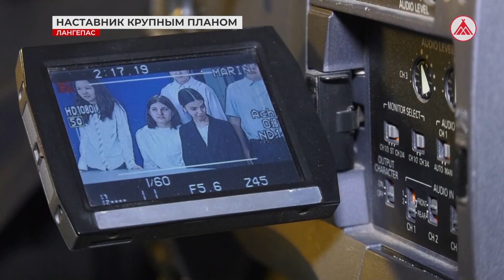Школьное телевидение в Лангепасе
В прошлом году в лангепасской школе № 1 появилось детское телевидение. Такая инициатива педагогического состава и заинтересованных ребят стала реальной благодаря участию образовательного учреждения в конкурсе социальных и культурных проектов Компании «ЛУКОЙЛ». В номинации «Духовность и культура» школа выиграла грант на проект «Наставник крупным планом».